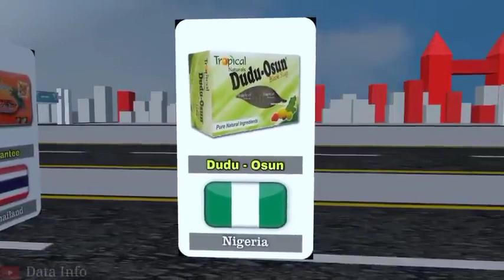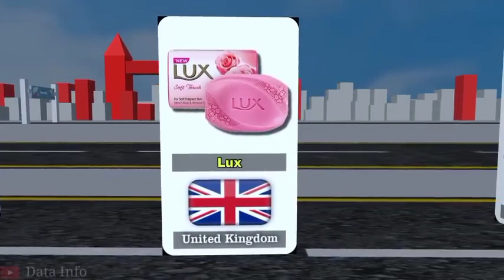Soap From Different Countries